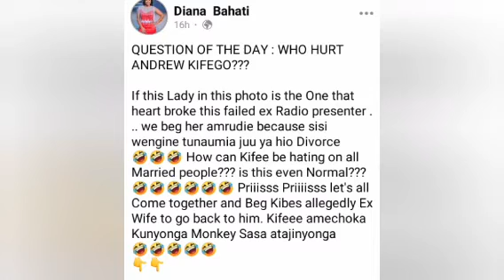Diana bahati FIRES BACK at Andrew Kifee🔥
@Diana_Marua has responded to Andrew Kifee yet again by dragging the Ex radio presenter's wife in their viral scandal. This has caused mixed reactions from her fans where some support her action while others think that she has gone too far this time round.
The question is "why drag a fellow woman's name in the mud?" Yet it's just their issue to solve. What do you think guys, is she on the right or the wrong?